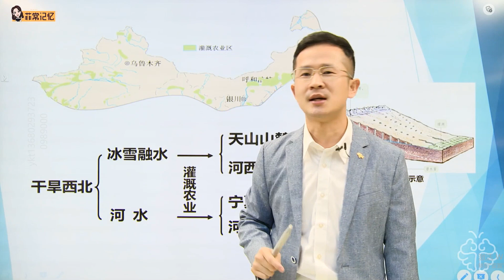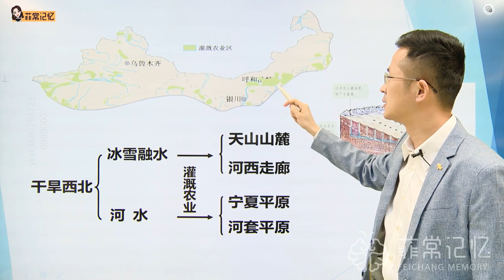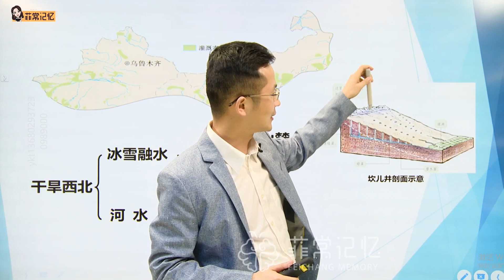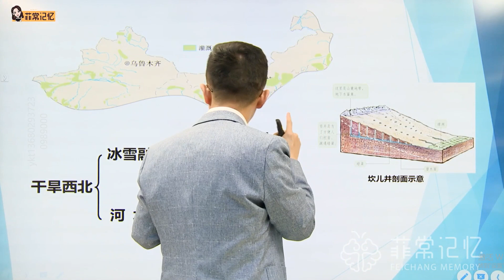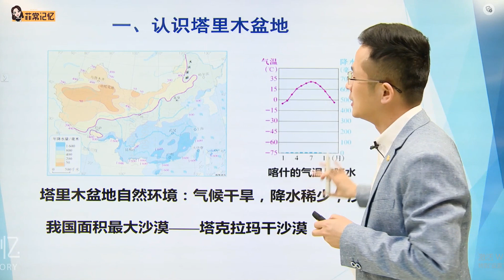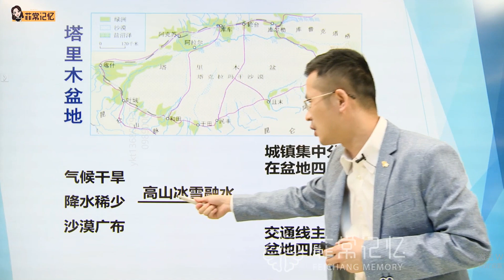第28节 西北地区